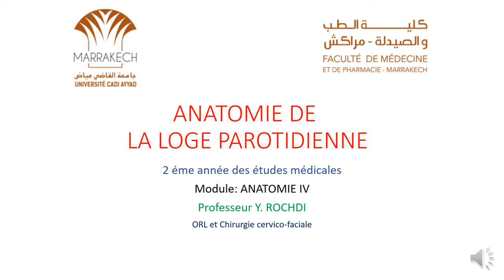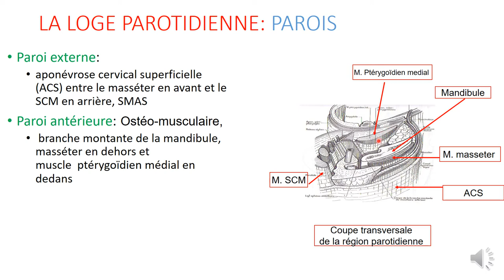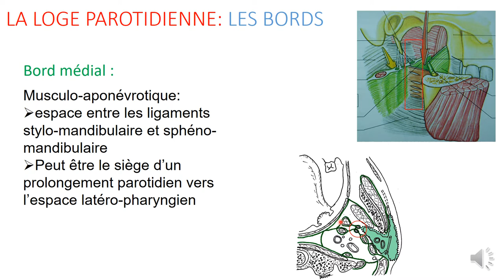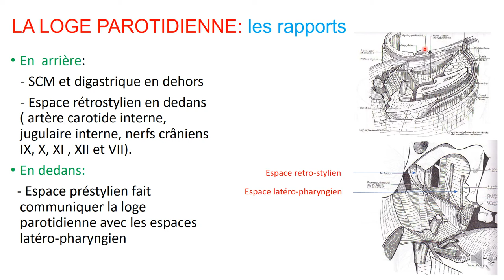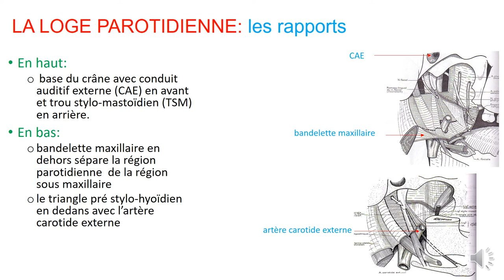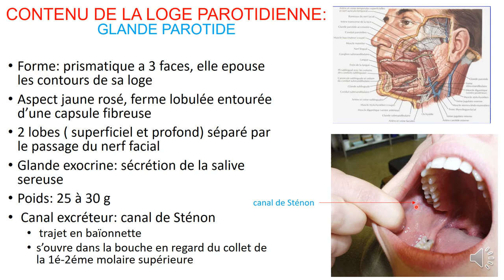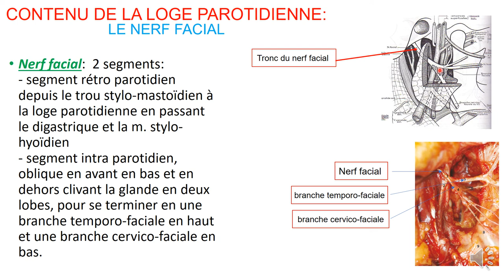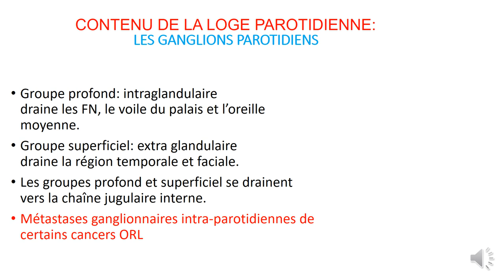ANATOMIE FMPM LA LOGE PAROTIDIENNE